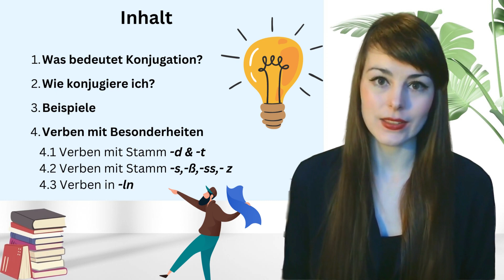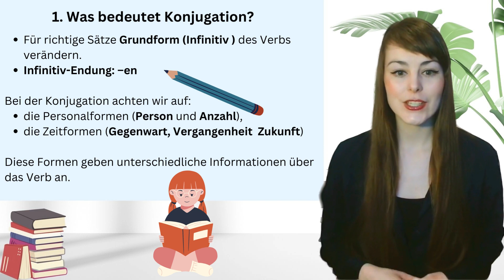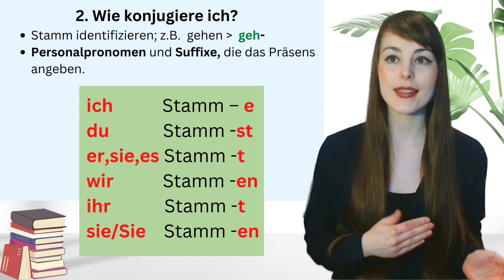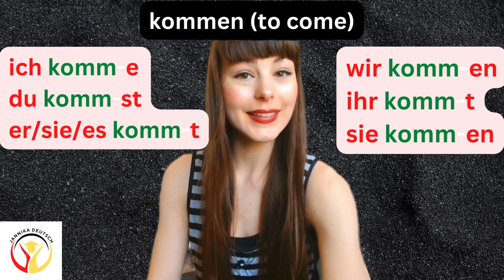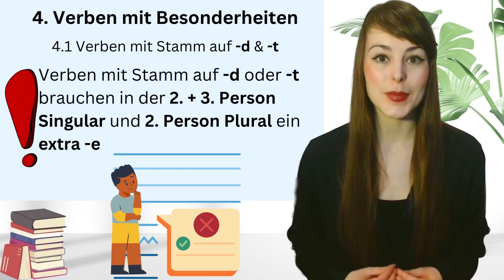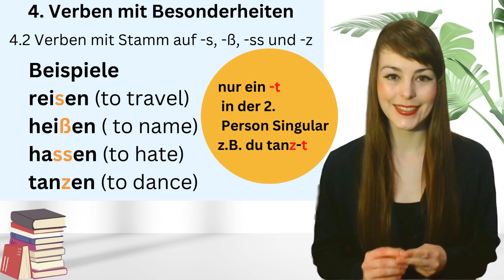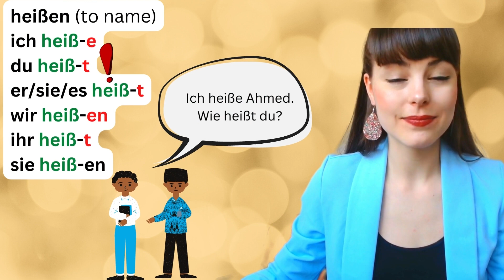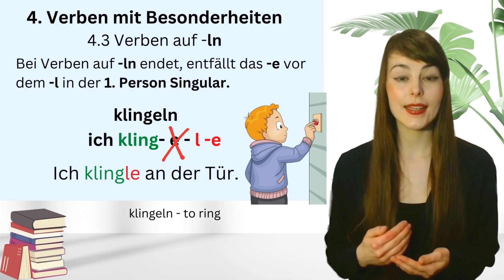Perfekt Deutsch lernen: Konjugation regelmäßiger Verben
Wie läuft's beim Deutsch lernen? Ich hoffe gut!

Es ist wieder Sonntag und das bedeutet, dass es wieder einen Unterricht für dich gibt.

Unser Thema heute ist die Konjugation der regelmäßigen Verben im Präsens. Hier ist das Skript zum Video

Inhalt

1. Was bedeutet Konjugation?
2. Wie konjugiere ich?
3. Beispiele
4. Verben mit Besonderheiten
4.1 Verben mit Stamm -d & -t (reden + arbeiten)
4.2 Verben mit Stamm -s,-ß,-ss,- z (heißen, tanzen, hassen)
4.3 Verben in -ln (klingeln)

Und es geht los!

1.
 Mit Verben kannst du sagen, was imSatz passiert. Für richtige Sätze  musst du die Grundform (Infinitiv ) deines Verbs verändern. Du erkennst  den Infinitiv  an der Endung –en. Diesen Vorgang nennst du Konjugation.
Bei der Konjugation achten wir auf die Verbformen , die  Personalformen (Person und Anzahl), die Zeitformen (Gegenwart, Vergangenheit und Zukunft). Diese Formen geben unterschiedliche Informationen über das Verb an.

2. Für die korrekte Konjugation identifizieren wir den Stamm
Der Stamm von gehen ist z.B. geh-
Außerdem brauchen wir die Personalpronomen und die Suffixe, die das Präsens angeben. Daraus ergibt sich das folgende Schema:
ich – e
du -st
er,sie, es -t
wir -en
ihr -t
sie/Sie -en

Schauen wir uns nun drei Beispiele an gehen, machen und kommen sind regelmäßig

3. Einige Verben haben Besonderheiten
3.1 Verben, deren Stamm auf -d und -t endet brauchen in der 2. und 3. P.Sgl ein extra -e
Wie die Verben arbeiten und reden
3.2 Verben, deren Stamm auf -s, -ss,-z und  -ß endet, erhalten nur ein -t in der 2. P.Sgl.
 Wie die Verben, reisen, heißen, hassen und tanzen
3.3 Bei Verben, deren Infinitv auf -eln endet, entfällt das -e vor dem -l
Ich klingle, ich sammle

Ich habe wieder drei Aufgaben für dich.

Script in English
Conjugation of regular verbs in the present tense

Hello dear community!

How's learning German going?

It's Sunday again and that means there's another class for you.

Our topic today is the conjugation of regular verbs in the present tense.

contents

1. What does conjugation mean?
2. How do I conjugate?
3. Examples
4. Verbs with peculiarities
4.1 Verbs with stem -d & -t (to talk + to work)
4.2 Verbs with stem -s,-ß,-ss,-z (to say, to dance, to hate)
4.3 Verbs in -ln (ring)

1.
With verbs you can say what happens in a sentence. For correct sentences you have to change the basic form (infinitive) of your verb. You can recognize the infinitive by the ending -en. You call this process conjugation.
When conjugating, we pay attention to the verb forms, the personal forms (person and number), the tenses (present, past and future). These forms give different information about the verb.

2. For the correct conjugation we identify the stem
For example, the stem of go is go-
We also need the personal pronouns and the suffixes that indicate the present tense. This results in the following scheme:
(graphic in video)

Now let's look at three examples going, doing and coming are regular

3. Some verbs have peculiarities
3.1 Verbs whose stem ends in -d and -t need an extra -e in the 2nd and 3rd P.Sgl
How the verbs work and talk
3.2 Verbs whose stem ends in -s, -ss, -z and -ß only get a -t in the 2nd P.Sgl.
 Like the verbs to travel, to be called, to hate and to dance
3.3 In verbs whose infinitive ends in -eln, the -e before the -l is omitted
I ring, I collect

I have three tasks for you again.

Ich empfehle dir außerdem den Zoom-Kurs.
Die Beschreibung findest du hier:

I also recomend the zoom course.
Short description:

You are in Germany or coming to Germany but still don't speak the local language?
Well, then you are exactly right here! With this beginner's course I will teach you the basics of the German language! We will start from scratch; first you will learn the alphabet, then how to introduce yourself, numbers, and how to place orders in a coffee shop or restaurant. These are just our first steps on this long, but very rewarding path!
The course will consist of 50 hours of lessons divided in 32 live and webinar sessions. In addition, you will be given homework, optional exercises, as well as extra material for each session. The live lessons take place every Tuesday 4.00 p.m. - 5.30 p.m. (Central European Time) on Zoom. They will begin on March 7th, 2023, and end on June 23rd.
After you complete the course, you will be able to have your first basic conversations as well as to write simple texts. Think of outside situations, such as when going shopping and eating out, meeting someone new and writing a postcard.
Visit the link below for further information and to book the course.

Are you ready? I'm looking forward to meeting you!